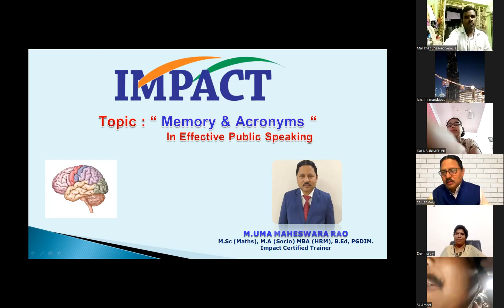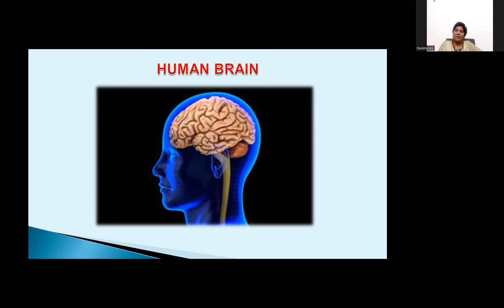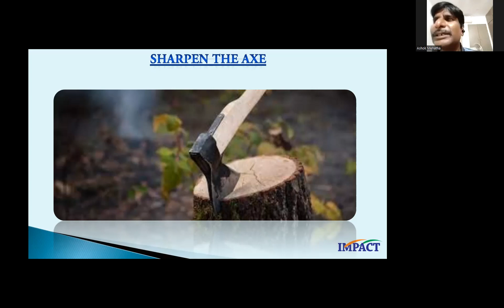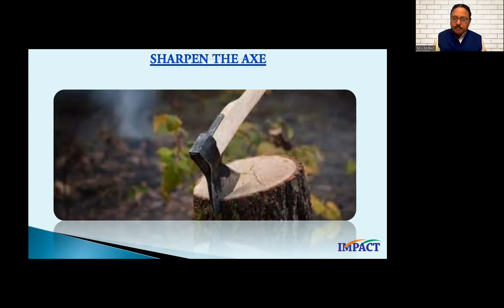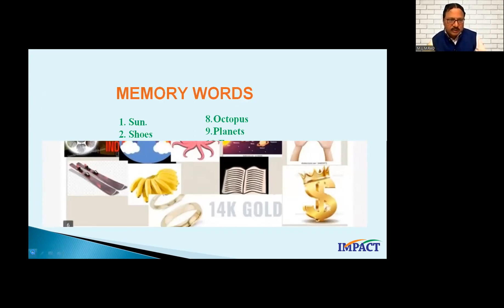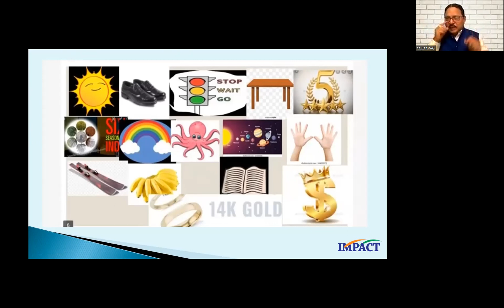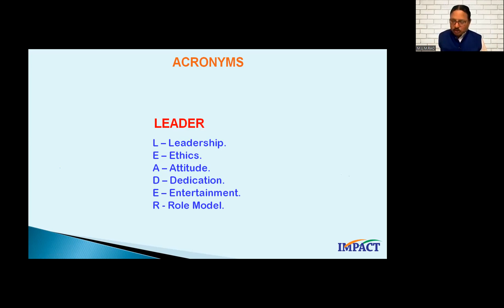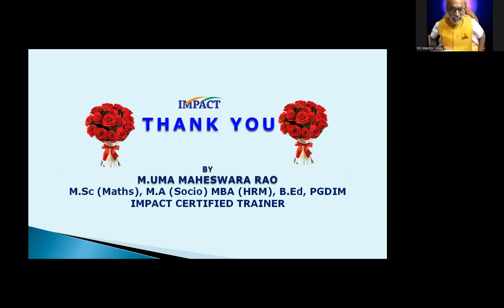Memory & Acronym for Effective Public Speakers by Memory Trainer M.UmamaheswaraRao in MVR EPS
Gurajada EPS
Dr RVR